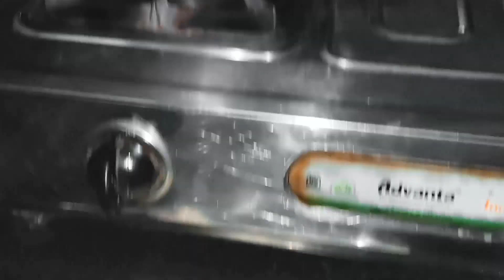खाजा बनाने का सही तरीका | Perfect Khaja Recipe | Chirote Recipe | Sweet Khaja Recipe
Ingredients
1 cup Refined flour
Oil or ghee for frying
1 cup Sugar
1/2 cup Water
Cardamom powder or essence
2 tbs Ghee + 2 tbs Refined flour for layring